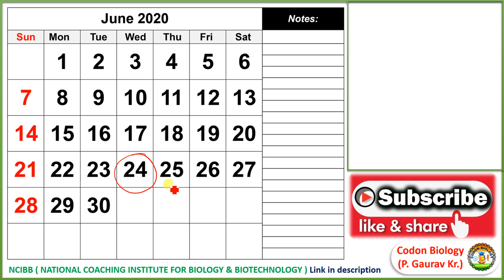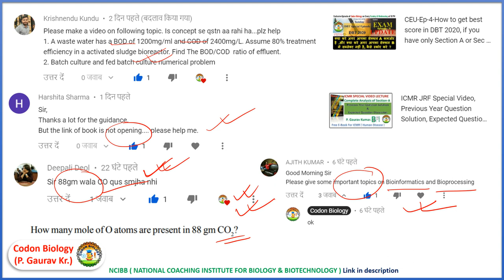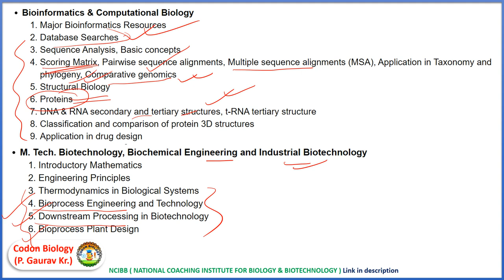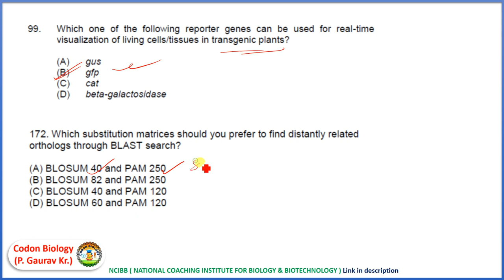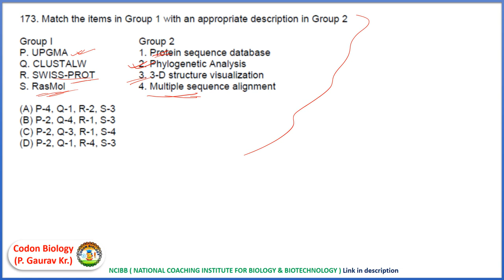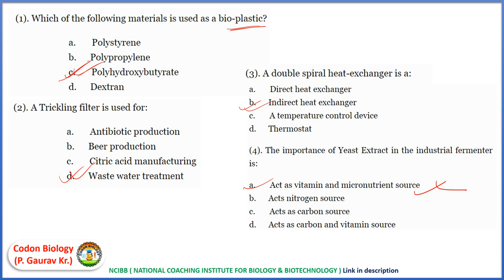CEP Ep 5 DBT special Bioinformatics and Industrial Biotechnology Q& A session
CEU- EP-3 : How to prepare for DBT in Last 10 Days to get maximum mark in DBT 2020.
Other Video regarding DBT :
This Video is about, How to prepare yourself for DBT/BET-JRF 2019 in last 10 Days, I discussed about the most important topic for DBT JRF, and Almost all information for that.
Exam will is on 30th June,  So I tried to explain, How to use last 10 day to get good marks in DBT/BET JRF 2020, What topic , you should read first in last moment.
To download the pdf form of this important topic analysis,

For more video about the Previous year Question Analysis of DBT BET JRF - You can visit my playlist or can go through link given below.

DBT/BET-JRF EXAM IS A NATIONAL LEVEL EXAM FOR BIOTECHNOLOGY CANDIDATES.It is the time to give final touch to preparation by practicing as many as possible old question papers.so it will help the students to score good marks. Next, by practicing papers a student can easily find out his difficult parts and try to rectify them before examination.